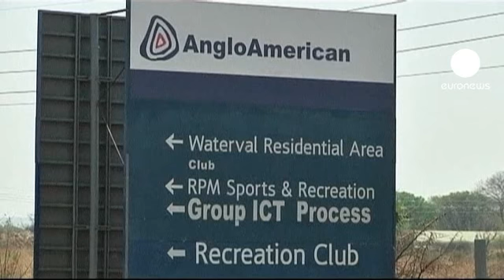Anglo American registou prejuízos em 2012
A Anglo American termina o ano de 2012 com prejuízos. O gigante mineiro registou perdas de 1,1 mil milhões de euros, contra lucros de quase seis mil milhões um ano antes.

Os lucros operacionais recuaram 44% e as receitas 54%. Mas os dividendos aos acionistas vão subir 15% para 85 cêntimos de dólar.

Para lá da queda dos preços do minério no mercado, a empresa teve de fazer provisões para cobrir o disparo dos custos do projeto mineiro no Brasil. Os resultados foram também afetados pela longa greve dos mineiros sul-africanos na filial de platina Amplats.

O grupo anunciou em janeiro que prevê o encerramento de várias minas e o despedimento de 14 mil pessoas na África do Sul.